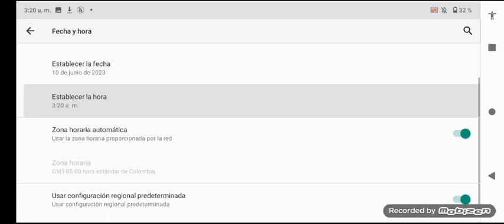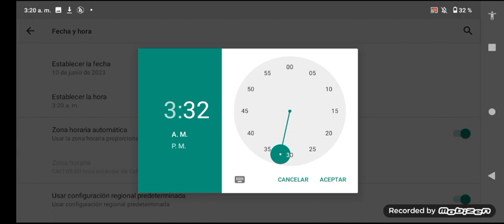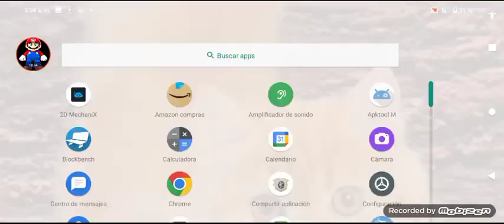Me salió weegee en super Mario 4 jugadores a las 3:33 am